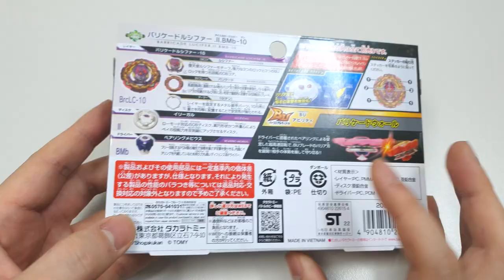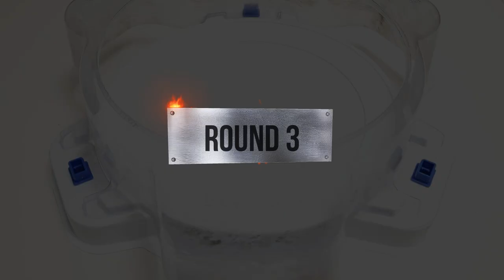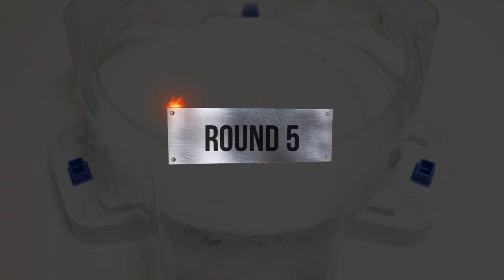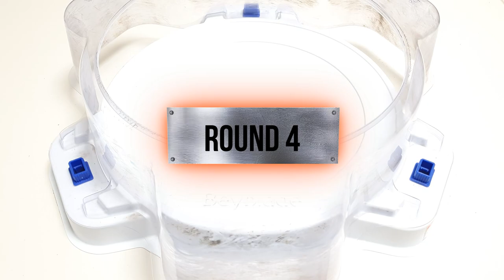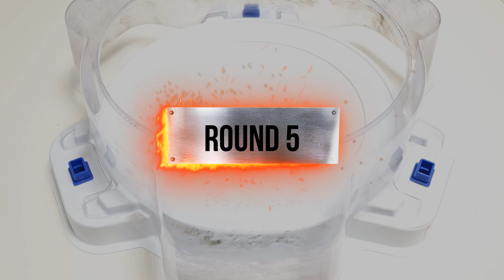B-206 Barricade Lucifer Unboxing | Beyblade Burst BU | ベイブレードバーストBU 베이블레이드 버스트 BU 바리케이트 루시퍼